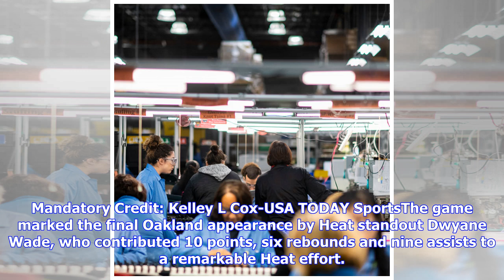NBA roundup: Warriors escape with win over Heat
DeMarcus Cousins made two tie-breaking free throws after retrieving a Kevin Durant missed 3-pointer with 5.4 seconds remaining Sunday night, allowing the Golden State Warriors to survive a 3-point-shooting assault by the Miami Heat for a 120-118 victory in Oakland, Calif. Feb 10, 2019; Oakland, CA, USA; Golden State Warriors forward Kevin Durant (35) follow his shot against Miami Heat forward Justise Winslow (20) as he scores during the fourth quarter at Oracle Arena. Mandatory Credit: Kelley L ...